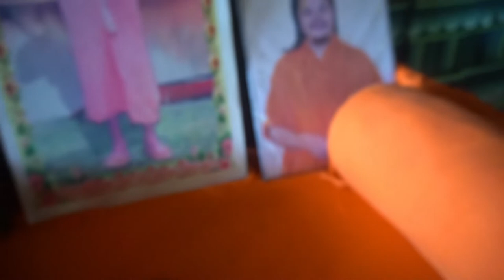Episode 59 of The Secrets of Life from Triveni Dham, Nawalparasi || Trailer | Triveni Documentary